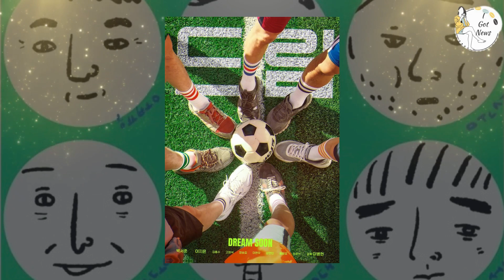'Dream' Park Seo-joon, recalled the training process and said, "I felt like vomiting."